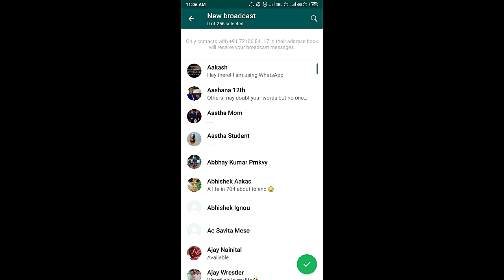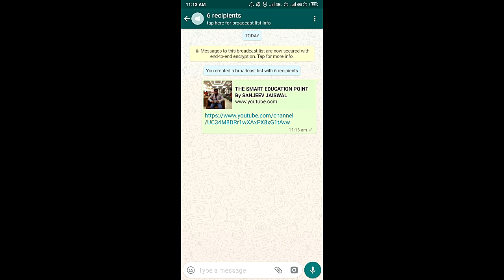How to make broadcast list on whatsapp